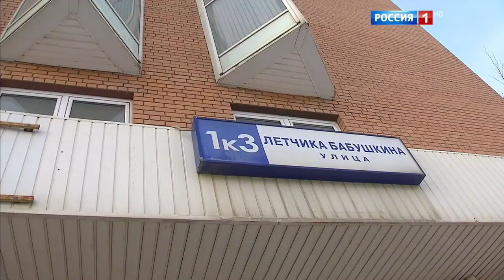Начало Программы Вести Москва Неделя в городе Россия 1 HD 08.01.2017